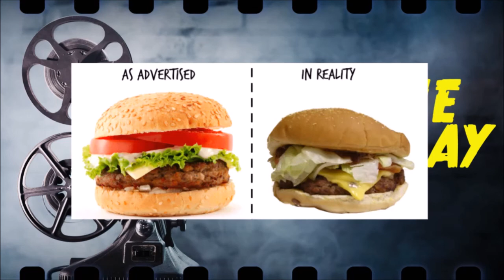Movie Monday - Arrival (2016) Review /SPOILERISH I guess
Here is my review for Arrival. WARNING! I had to talk about some Spoilers in the end so sorry for that!

Arrival:

The depth of a Fortune Cookie message whit some sweet special effects.

This movie is directed by Denis Villeneuve, the director of Prisoners and Sicario.  Some people were calling it the Thinking man's Alien or Independence Day. But is it? Is this movie really that smart? The short answer is No!

It is a quite simple movie. The brilliance of it is that it makes you think that It is about more than it really is. And it does that perfectly.

Watch my Review and let's debate in the comment section. Am I Right or Wrong?